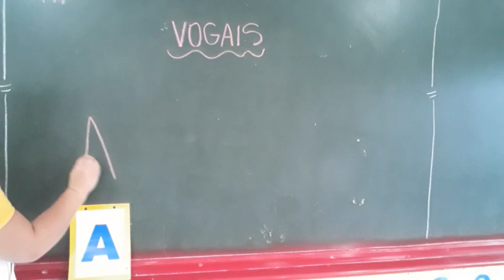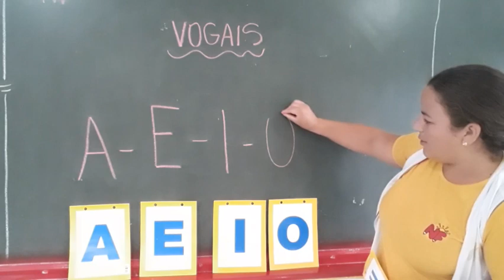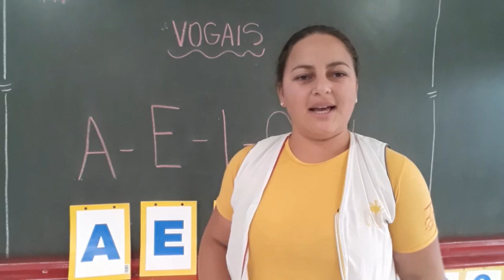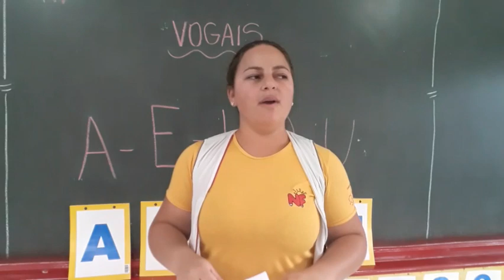Jardim II A- Relembrando as vogais.